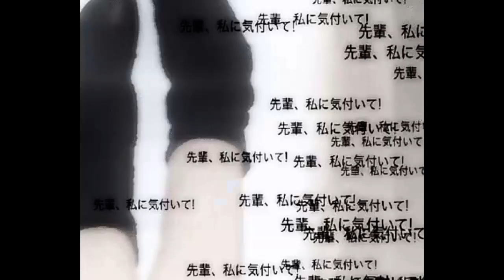Hira & Yohan Park - hybrid